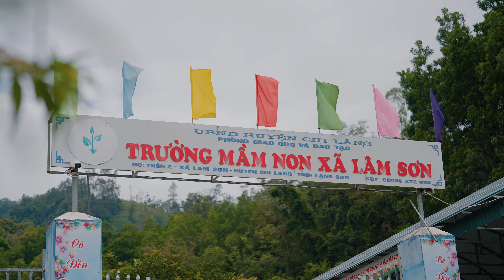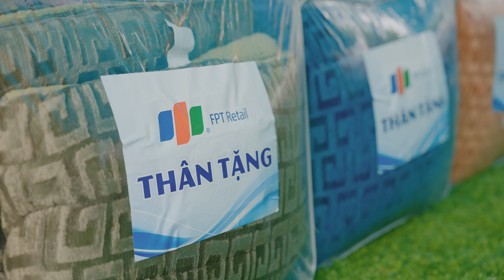Hành trình người FPT nối dài | Hỗ trợ đồng bào miền Bắc tái thiết sau bão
FPT và Quỹ Hy vọng vừa tiếp tục trao tặng quà cho người dân và học sinh tại tỉnh Lạng Sơn bị thiệt hại do bão Yagi, góp phần giúp bà con khắc phục hậu quả thiên tai và tái thiết cuộc sống.
Với tổng số tiền quyên góp lên đến gần 10 tỷ đồng nhờ sự chung tay của nhiều cá nhân và tập thể khác. FPT và Quỹ Hy vọng sẽ tiếp tục các hoạt động cho chuỗi hành trình dài hơi, hỗ trợ đồng bào tái thiết cuộc sống sau thiên tai.